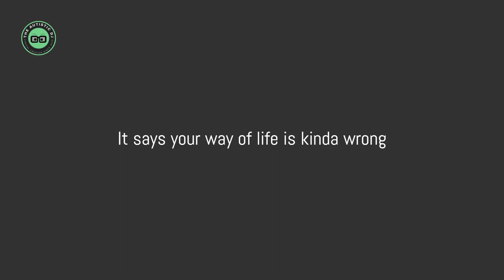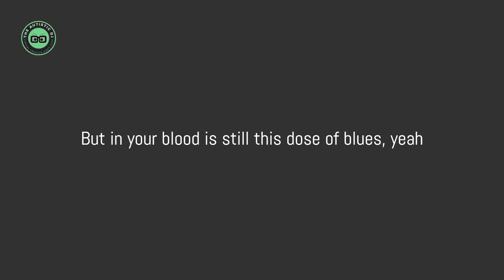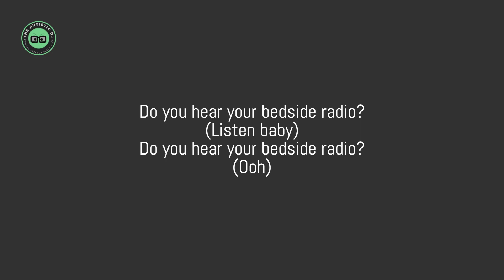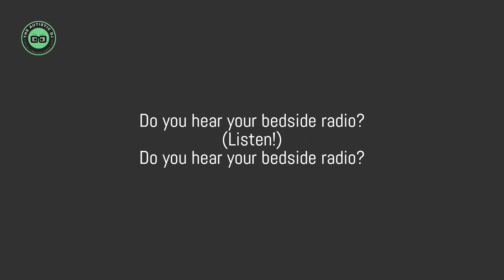Krokus - Bedside Radio (Lyrics)